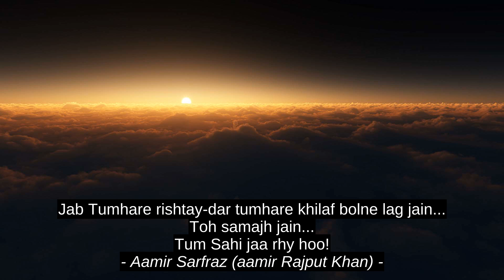3 Top Cites - Nelson Mandela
Tracy Sillato, Aamir Sarfraz (aamir Rajput Khan), Nelson Mandela, top, best, quotes, citation, motivation, success, inspiration